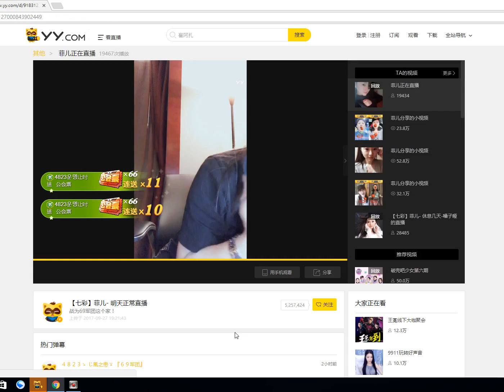20170927手機直播(啥都沒畫...噶噶素的素顏~明天回家正常直播) 菲兒全集視頻